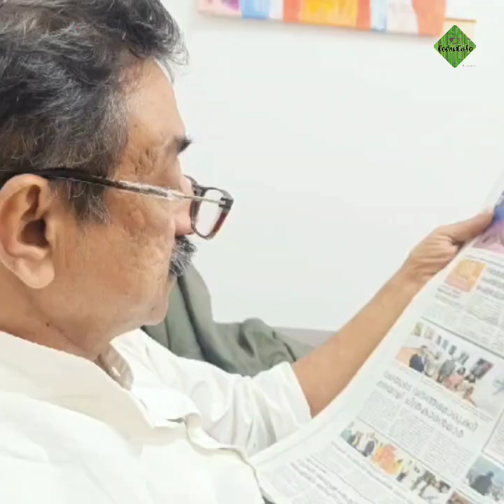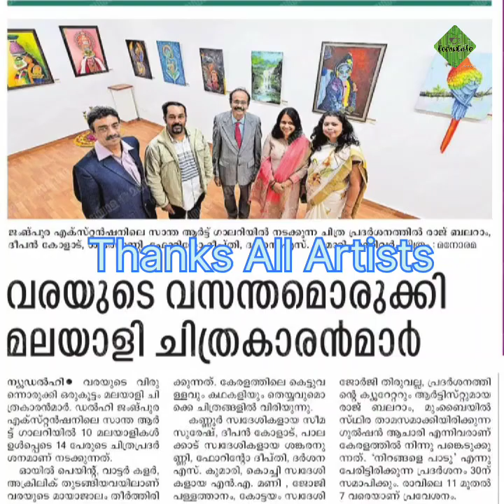Niragale Padoo(Let Colours Sing)നിറങ്ങളെ പാടൂ..Art Exhibition ,Curated By Artist Mr.Raj Balram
Niragale Padoo(Let Colours Sing)Art Exhibition 27th to 30th Nov 2023 at Shasta Art Gallery New Delhi,Curated By Artist Mr.Raj Balram# artexhibition#indianartists#paintings#artcollector#keralaartists#watercolourpaintings#kochiartist#